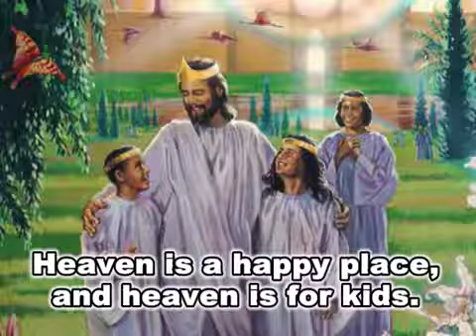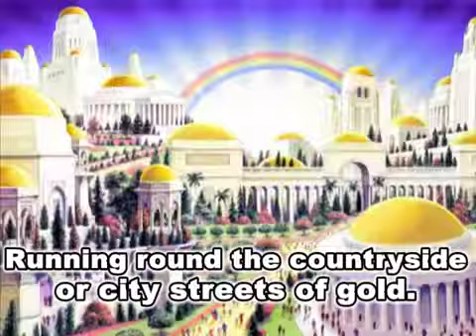Heaven is for Kids, from the Album Heaven is for Kids by Heritage Singers Album (accompaniment)